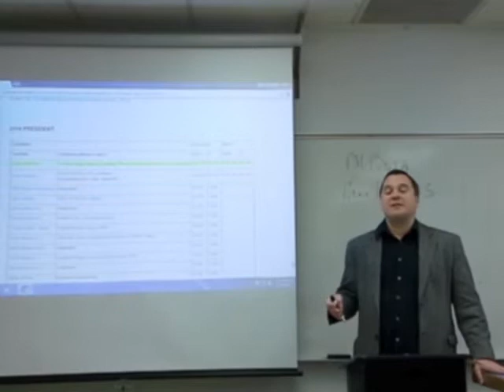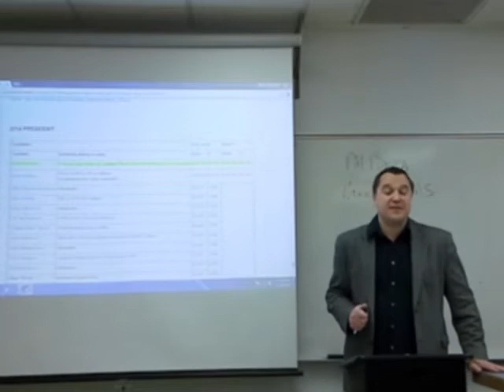Romania - Case Study (Part 4)